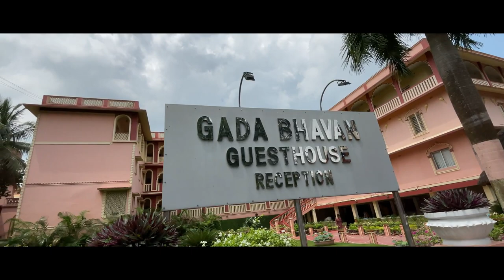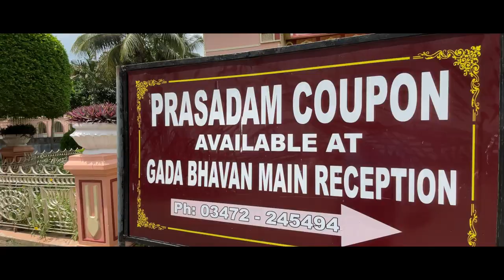Iskcon Mayapur | Gada Bhavan Room Tour| Gada Bhavan Room Booking| গদা ভবনের মহাপ্রসাদ কেমন ছিল?